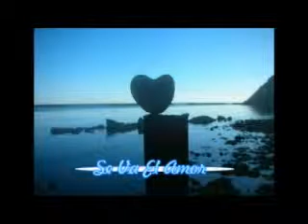SE VA EL AMOR